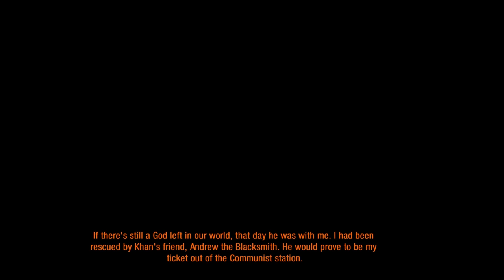Metro 2033 Redux Part 10 - DANGEROUS TRAVEL